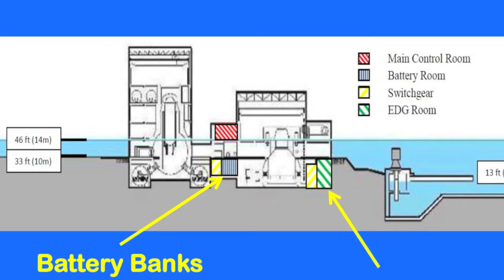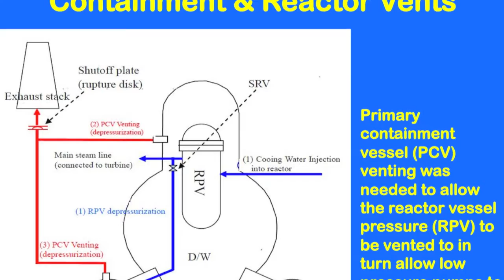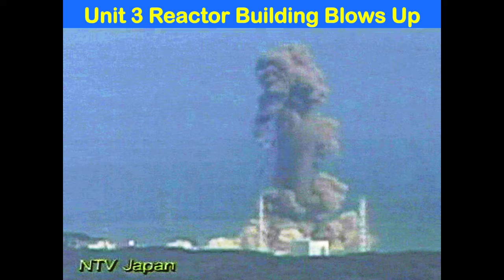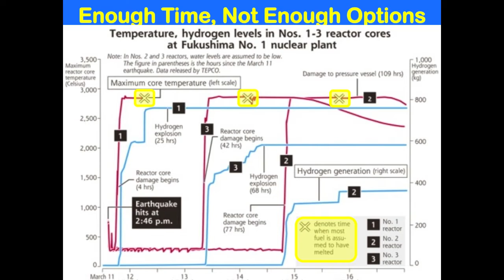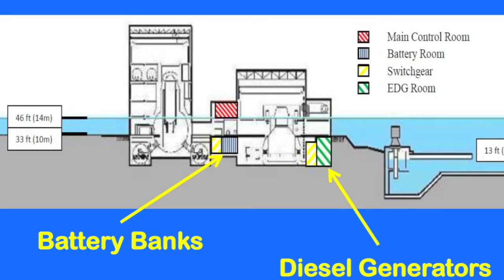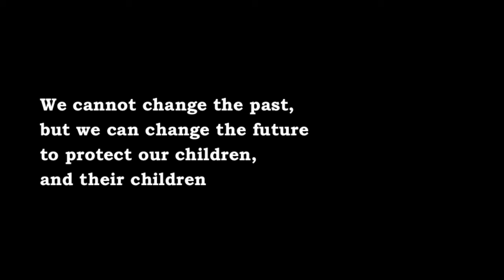David Lochbaum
No-Commercial videos are available at Vimeo.

Videographed & Edited by East River Films Inc